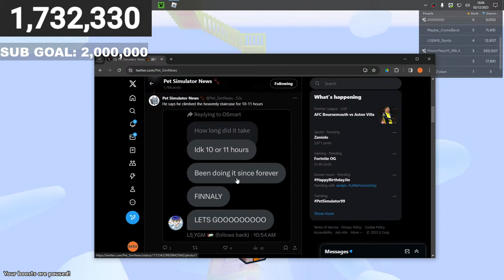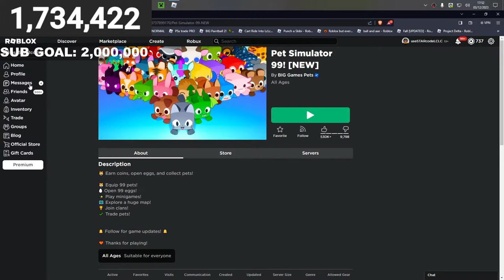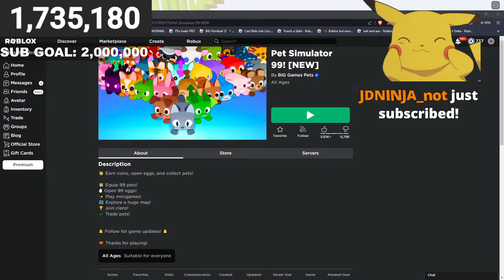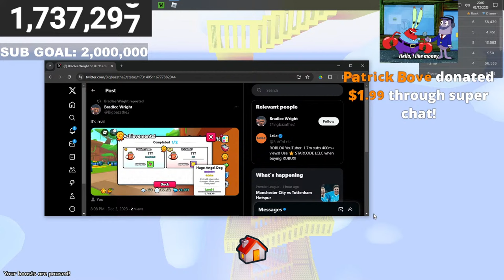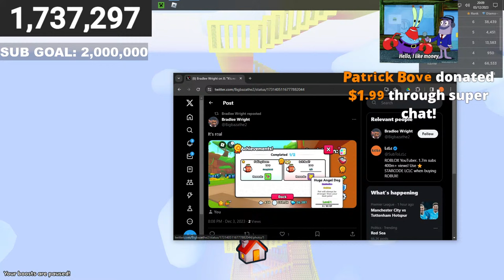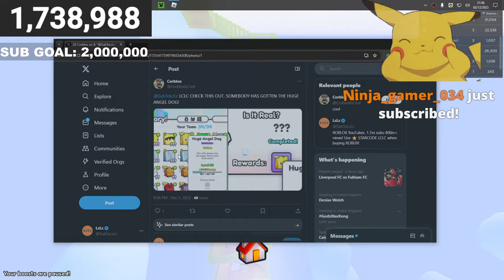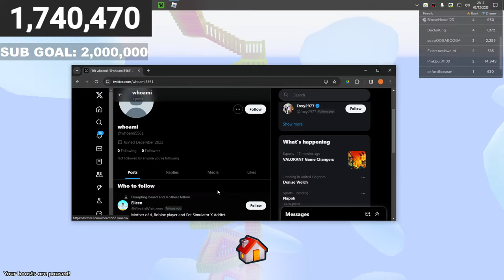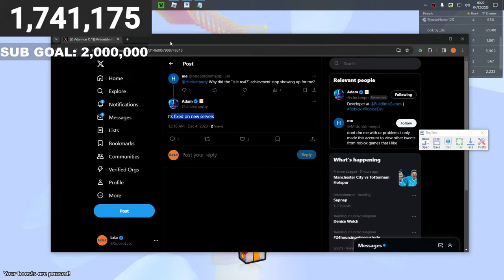🔴LIVE until i REACH THE TOP STAIR in Pet Simulator 99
there is a NEW ACHIEVEMENT for a FREE HUGE PET and I am LIVE until i REACH THE TOP STAIR to get it in Pet Simulator 99. You can join me I am using the roblox account useSTARcodeLCLC